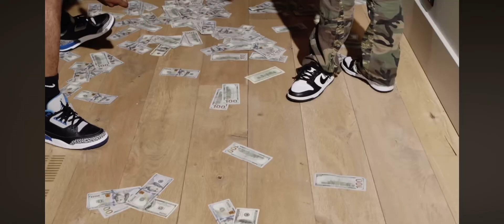Young boy never broke again